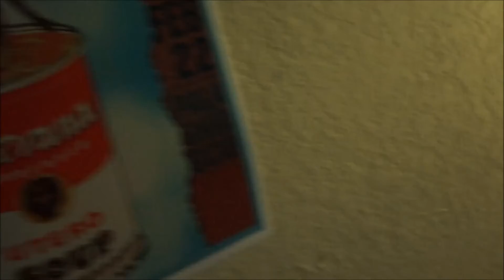dry hands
loneliest